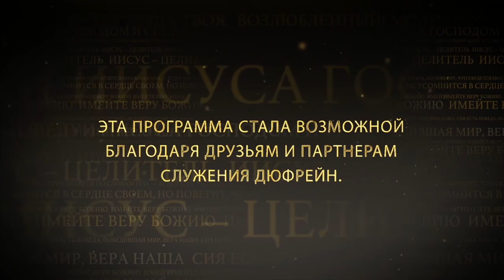ШКОЛА ИСЦЕЛЕНИЯ: ПРОКАЖЕННЫЙ. «Иисус — Целитель» (122)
Нэнси Дюфрейн рассматривает описания исцелений в служении Иисуса и говорит об исцелении прокаженного.

Согласно еврейскому закону, прокаженным нельзя было находиться в обществе. Священник объявлял человека прокаженным и его удаляли из общества, потому что это было чрезвычайно заразное заболевание. И чтобы защитить остальное общество, прокаженные становились изгнанниками.

Но прокаженный из Евангелия от Марка 1:43-45 подошел к Иисусу, взяв свою жизнь в свои руки. Он подверг себя опасности, придя к Христу.

Есть люди и сообщества, которые радикально против проповеди о спасении, против Иисуса. Но тот, кто рискнет и придет к Нему, получит награду.